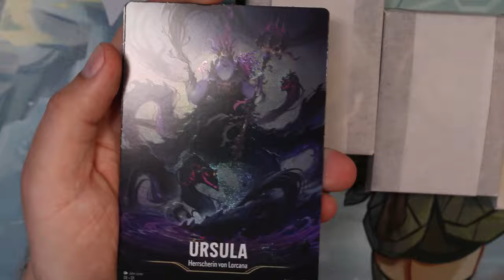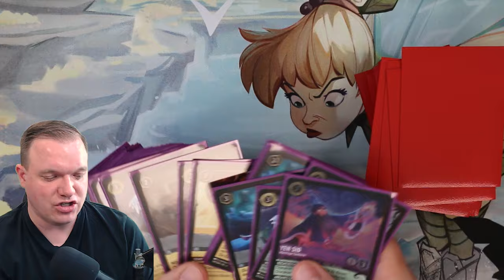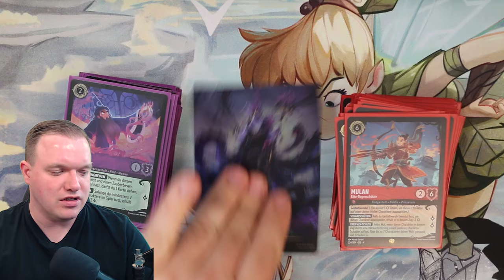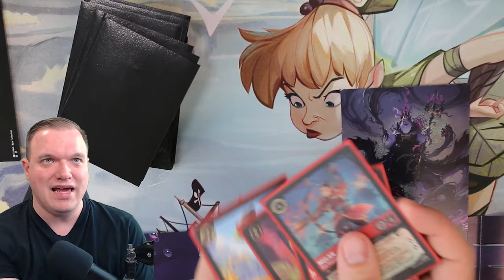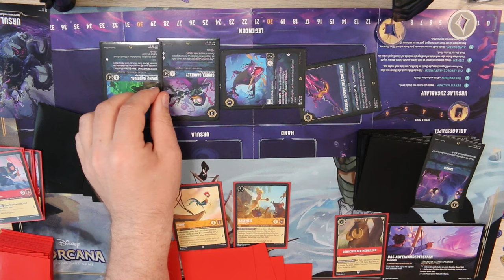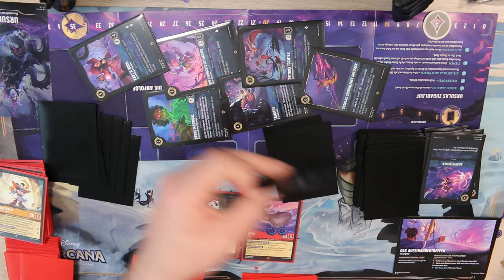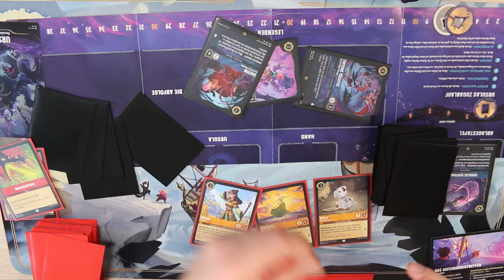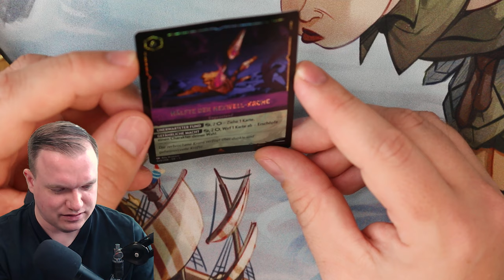Wenn ein TCG zum Brettspiel wird!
Heute geht es um DIE LUMINARI CHRONIKEN - GEFAHR AUS DER TIEFE! So können wir ganz einfach das TCG in ein quasi Brettspiel machen! Ich zeig euch wie es geht!
Viel Spaß!

Equipment:
►LK300 RGB: Tastatur
►LM20: Maus
►Kamera: Canon 70D
►Webcam: Logitech 920
►Mikrofon Rode: RØDE NT-USB
►Mikrofon Kamera: RØDE VideoMic Pro
►Schnittprogramm: Adobe Premiere Pro